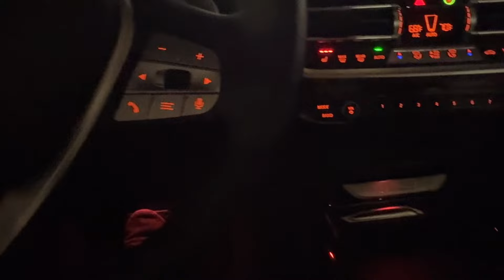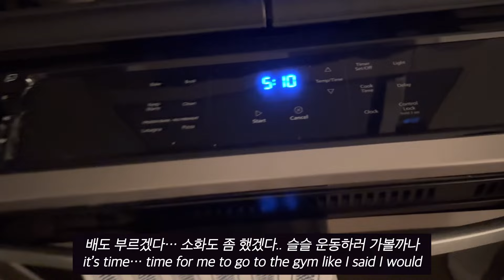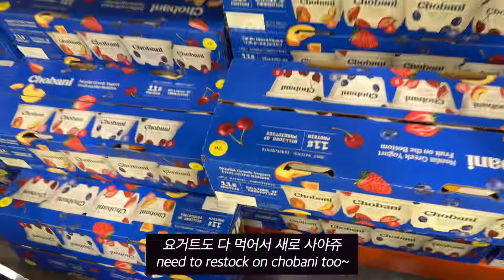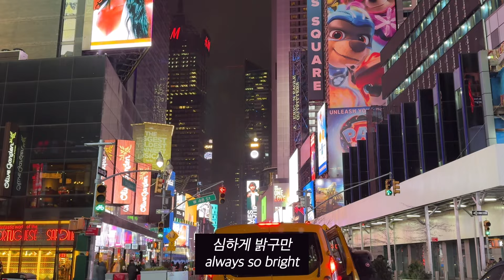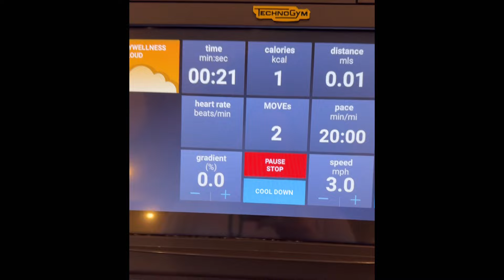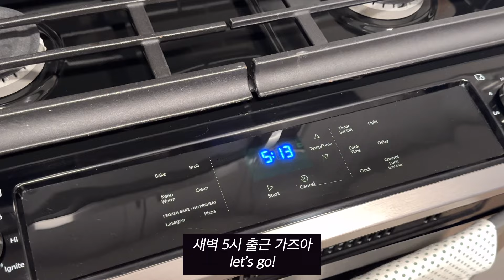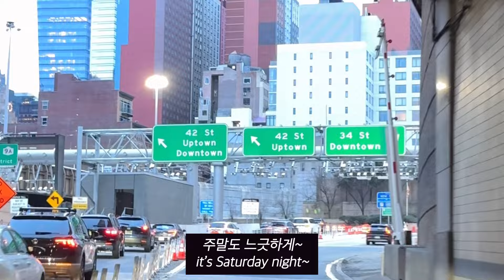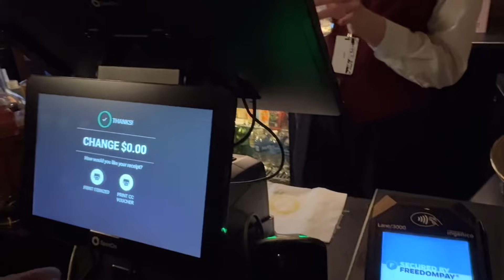10월의 신부 다이어트 따윈 내일부터..🇺🇸 NY VLOG 뉴욕 직장인 출퇴근 브이로그 // 뉴욕 외출 $$$ 너무해 💸 // A Week In My Life… GRWM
Please enjoy watching another week in my life!